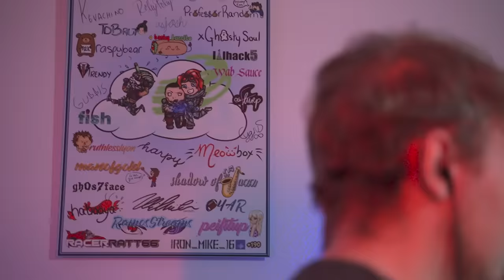The Story of Sweetdreams & BabyNikki I The Highest Ranked Apex Legends Couple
We teamed up with Rockstar to tell the story of their journey from becoming one of the most popular Apex Legends Streamers and professional player to becoming Apex's #1 Ranked Couple out there!